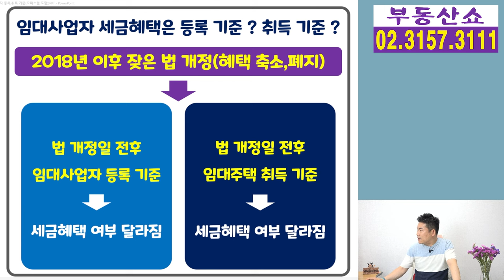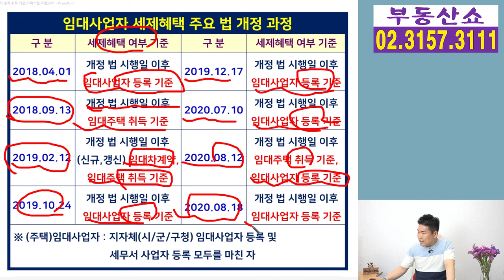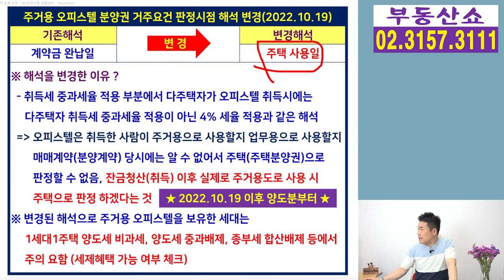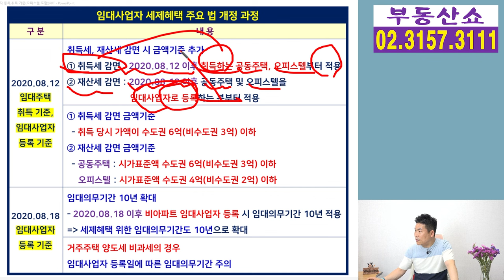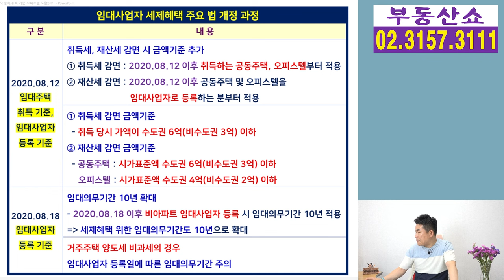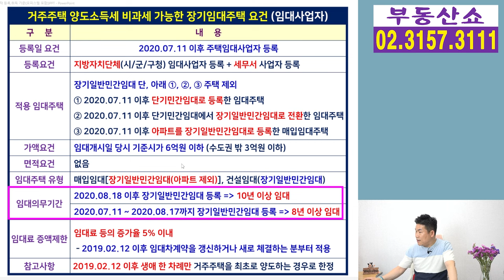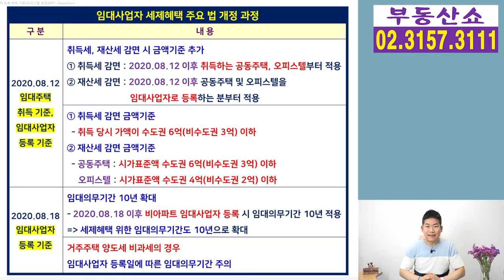임대사업자 세금혜택은 등록기준? 취득기준? 쉽게 정리!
임대사업자 관련 법이 자주 바뀌면서
주택을 언제 취득했는지,
임대사업자를 언제 등록했는지에 따라서
세금혜택이 달라지는데요,
많은 분들이 어려워 하시는
등록기준과 취득기준을 정리해 드립니다.